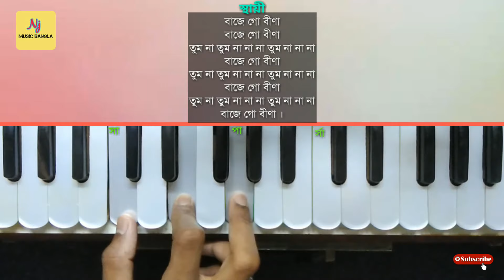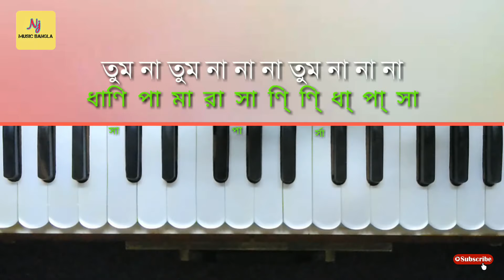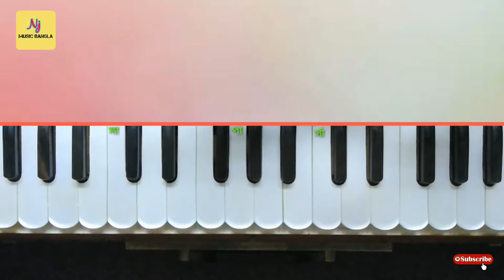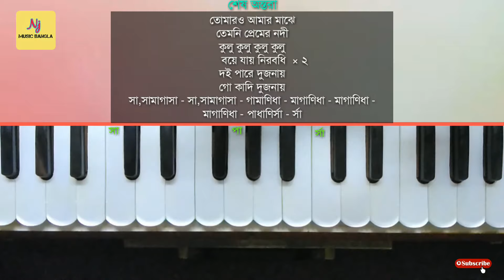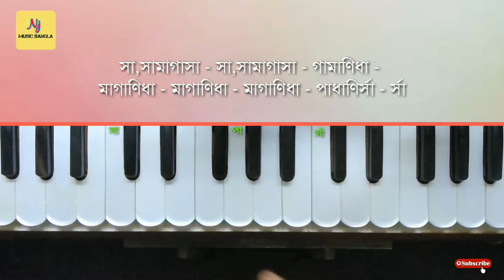Baje Go Bina || Harmonium Tutorial Lesson || Manna Dey || হারমোনিয়াম ও সঙ্গীত শিক্ষা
আজ আমরা এই ক্লাসে একটি মান্না দে গাওয়া একটি জনপ্রিয় আধুনিক বাংলা ছায়াছবির গান শিখবো।
❤️এই  সর্বপ্রথম আমাদের ইউটিউব চ্যানেলে আজকের এই date এ এই গানের টিউটোরিয়াল।

গান - বাজে গো বীণা/ তুম না তুম না না তুম না না
শিল্পী - মান্না দে
কথা - সলিল চৌধুরী